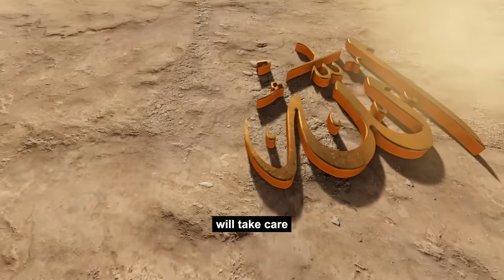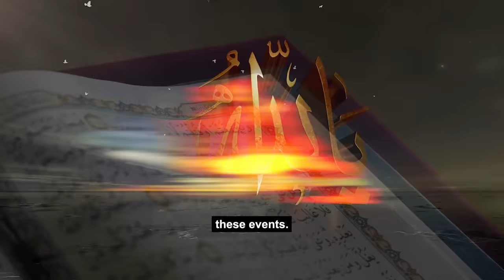The Third Temple is FINALLY Being Built But Something STRANGE Is Happening